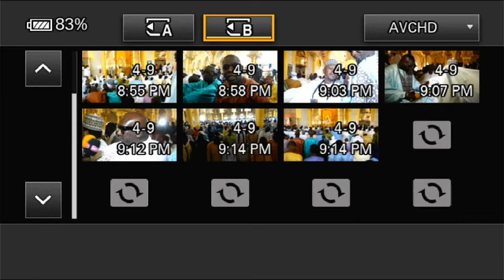Cheikh Bara répond à Oustaz Modou Fall ” mom mogui..TFM, Keen Tougoul Mouy Dokh”